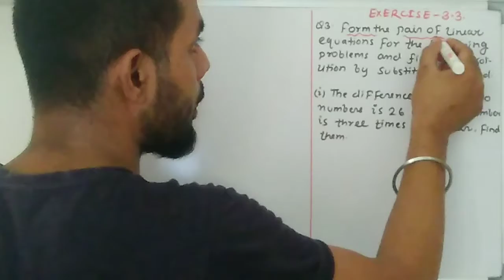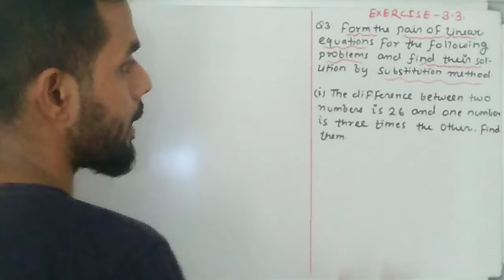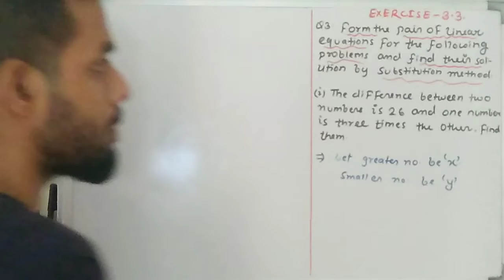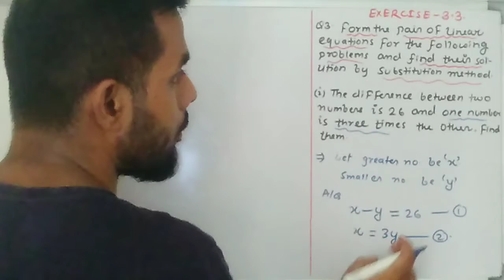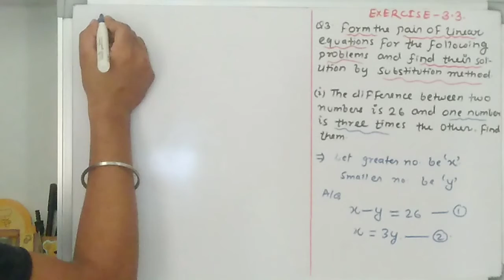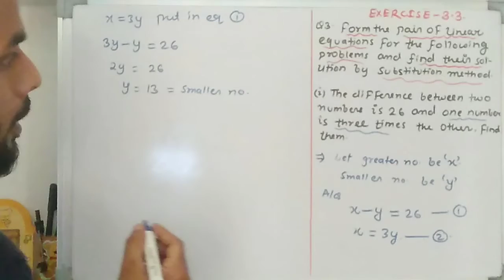class 10 ncert maths exercise 3.3 question number 3 (i) solution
Ask Your Questions By using

Video Description:-

student is video me ap ncert class 10 maths chapter 3 exercise 3.3 ka question number 3 ke (i) ka solution dekhenge aur apko is video lecture me pair of linear equations in two variables se related concept bhi shikhaya jayega so ap is video ko pura dekhe auk exercise 3.3 ko Karna shikhe.

Hope  appko video pasand aayi hogi